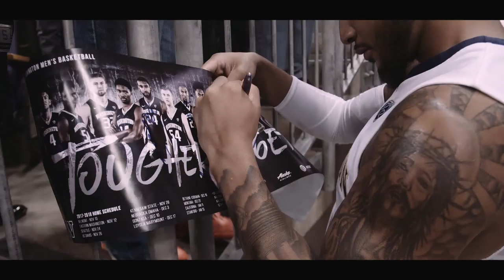Men's Basketball: Senior Tribute